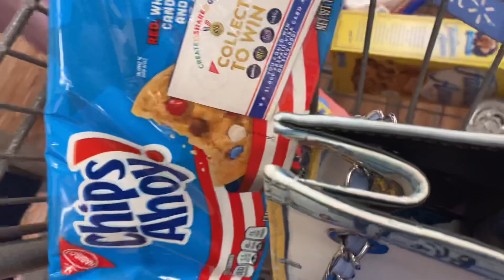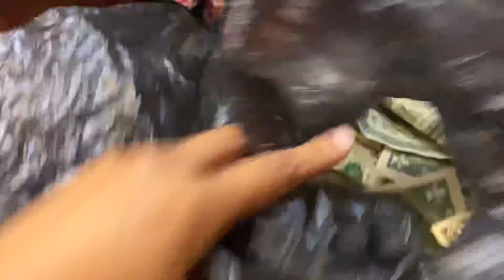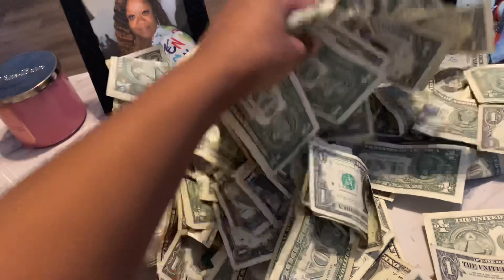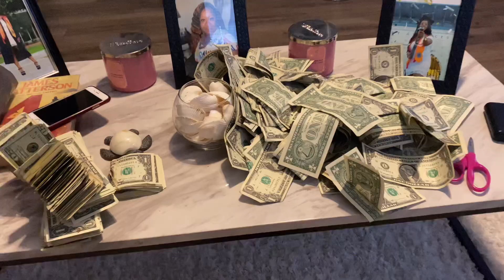[stripper vlog] I’m Getting Better At Pole Work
we are back at it with another video, come to work w me in this stripper vlog!!!

IMPORTANT INFORMATION:
Name : Shaye
Age : 23
Club Location : Tampa, FL
I DONT LIVE IN TAMPAA !!

STRIPPER IG: shayeextraasf (use this page if you need advice)
WATTPAD: PRETTYOLSHAYEE